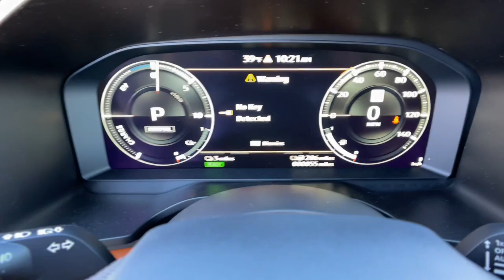2023 Mitsubishi Outlander_PHEV Los Angeles, Anaheim, Pasadena, Orange County, Beverly Hills, CA PZ02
Black Diamond/Deep Bronze Metallic New 2023 Mitsubishi Outlander_PHEV 40th Anniversary available in 1000 Kietzke Lane, Reno, Nevada at Reno Mitsubishi. Servicing the Los Angeles, Anaheim, Pasadena, Orange County, Beverly Hills, CA area.

Reno Mitsubishi
1000 Kietzke Lane